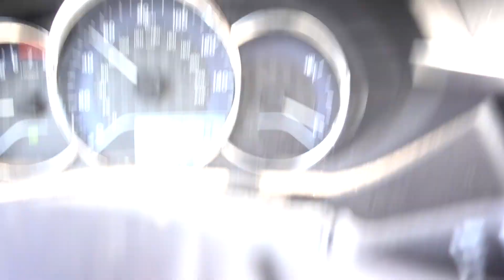What Am I Doing With My Channel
Today definitely isn't Saturday

New videos up every Friday!

Photo Instagram: dylansweeneyphoto
Pokemon Go Instagram: Valorgrinder